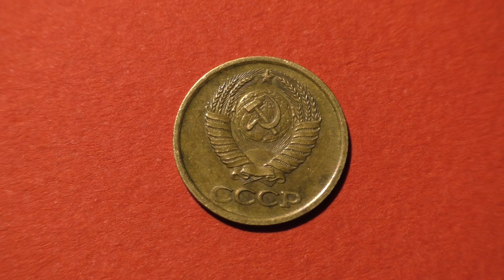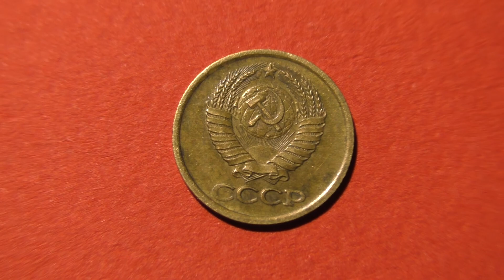Coin. 1 kopeck. USSR. 1983